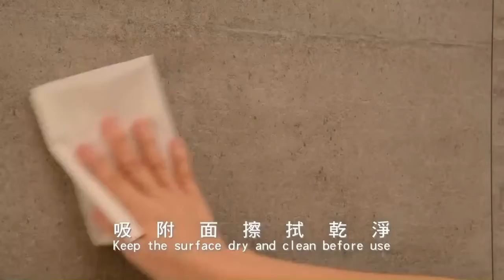Flower Pot Holder